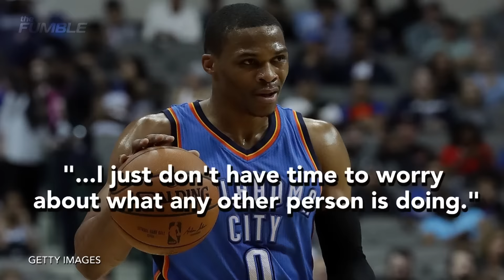Russell Westbrook Not Motivated By Steph Curry or LeBron James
Russell Westbrook is in the latest issue of GQ magazine. The OKC Thunder star talks about what motivates him, and news flash, it is not Stephen Curry or LeBron James. It's not even Kevin Durant for that matter.